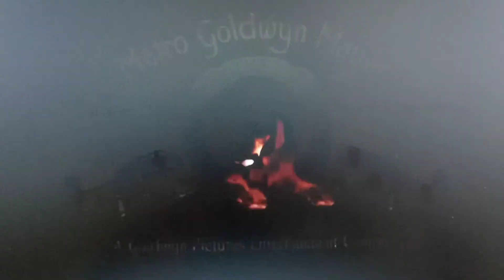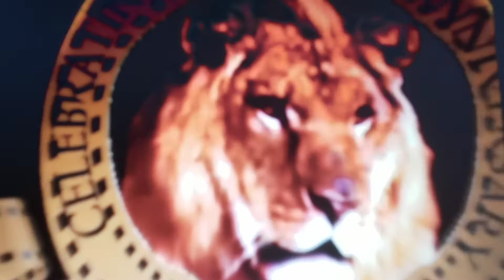MGM (2019 95th RE & FSF with 1995, 2008 & 2017 Lion Roar) Part 2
--NO PORN/SPAM/SCAM BOTS, NO NEGATIVE COMMENTS, NO NEGATIVE SPAMMING COMMENTS, NO NEGATIVE REQUESTS COMMENTS, NO DISRESPECTFUL COMMENTS, NO IGNORANT COMMENTS & NO BAD USERS ALLOWED!

Metro-Goldwyn-Mayer Pictures (2019 95th Anniversary Variants Remastered Edition & Full Screen Format with 1995, 2008 & 2017 Roar) Part 2.

Here another logo from 2019 to honor to celebrate 95th Anniversary to MGM in 2019.

Like the opening 95th Leo logo lists is:
#1: Metro-Goldwyn-Mayer Pictures (2019 95th Anniversary Variants with 1995 Lion Roaring Sound Effects & Goldwyn Pictures Entertainment byline),
#2: Metro-Goldwyn-Mayer Pictures (2019 95th Anniversary Variants with 2008 Lion Roaring Sound Effects & Goldwyn Pictures Entertainment byline),
#3: Metro-Goldwyn-Mayer Pictures (2019 95th Anniversary Variants with 2017 Lion Roaring Sound Effects & Goldwyn Pictures Entertainment byline),
#4: Metro-Goldwyn-Mayer Pictures (2019 95th Anniversary Variants with 1995 Extended Lion Roaring Sound Effects & Goldwyn Pictures Entertainment byline),
#5: Metro-Goldwyn-Mayer Pictures (2019 95th Anniversary Variants with 2008 Extended Lion Roaring Sound Effects & Goldwyn Pictures Entertainment byline)
& #6: Metro-Goldwyn-Mayer Pictures (2019 95th Anniversary Variants with 2017 Extended Lion Roaring Sound Effects & Goldwyn Pictures Entertainment byline).

And closing 95th Lion logo lists is:
#1: Metro-Goldwyn-Mayer Pictures (2019 Abridged with 1995 Lion Roaring Sound Effects & Goldwyn Pictures Entertainment byline),
#2: Metro-Goldwyn-Mayer Pictures (2019 Abridged with 2008 Lion Roaring Sound Effects & Goldwyn Pictures Entertainment byline)
& #3: Metro-Goldwyn-Mayer Pictures (2019 Abridged with 2017 Lion Roaring Sound Effects & Goldwyn Pictures Entertainment byline).

PS Taking from any 2019 MGM Movies (including our homemade & fanmade).

Special Thanks/Credits & Inspired by: Ginger Manley, The Professor Timothy Connor, SLN! Media Group, gman1290, LogoManSeva, Bloo J, NBF2001 Logo Archive, 7eleven, Nathan Potter Entertainment Inc & James Moulton.

Metro-Goldwyn-Mayer Pictures
Goldwyn Pictures Entertainment
Verizon Media
MGM/UA Holding LLC
Verizon Communications